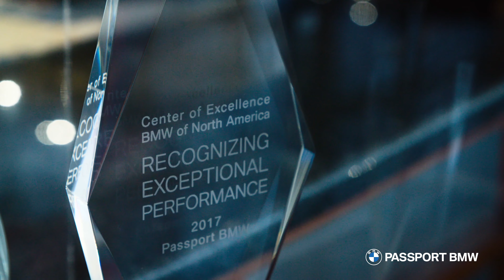Your Premier BMW Destination is Passport BMW